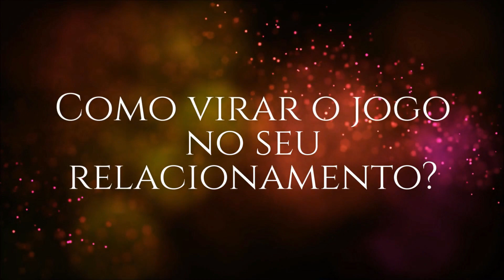Como VIRAR O JOGO no seu RELACIONAMENTO??!